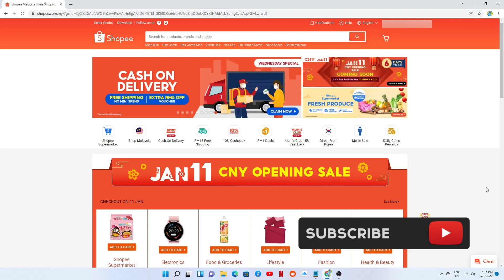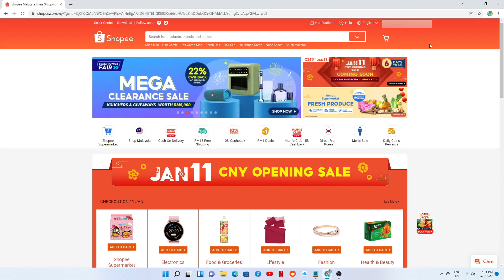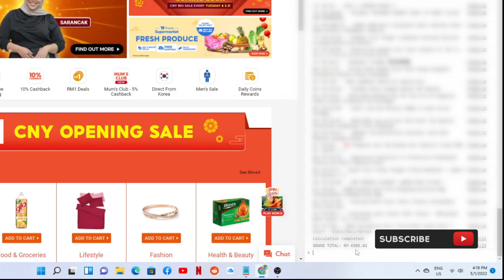HOW TO KNOW TOTAL SPENDING ON SHOPEE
Copy paste below on your console tab (Don't worry this will just extract data from browser and nothing bad/virus will happen)

SORRY CANNOT PASTE THE CODE DIRECTLY IN THE DESCRIPTION BECAUSE "ANGLED BRACKETS AREN'T ALLOWED" click link below and copy paste to your console xD